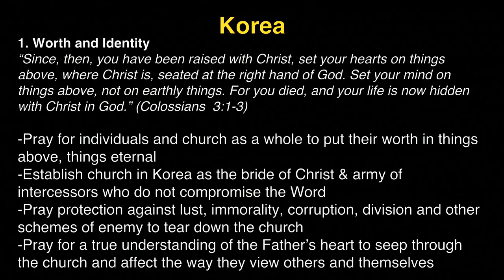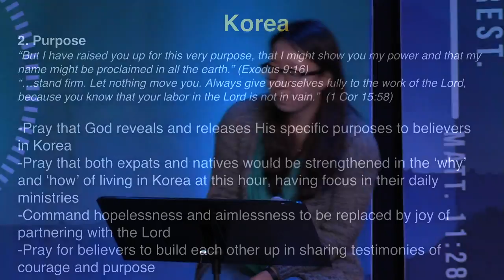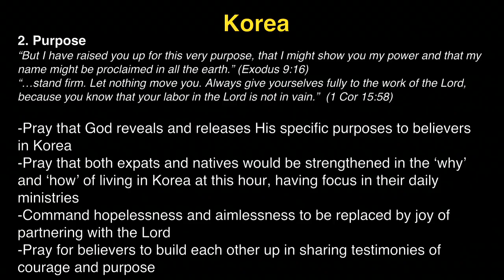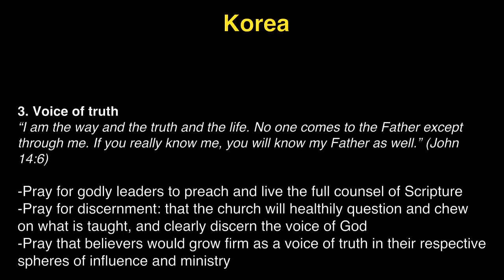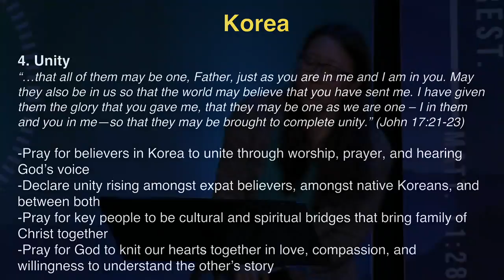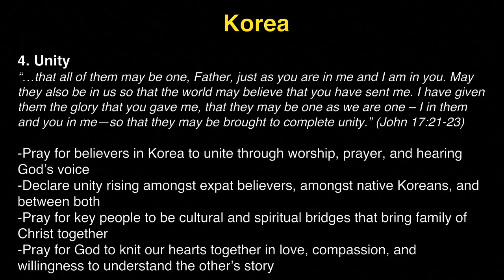K1 Prayer (W, 11/30/2016) by Susy Park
Recorded on #/##/2016, Wed 9:30am. Kingdom First Prayer Tabernacle is New Philly's house of prayer ministry located in Seoul, Korea.

Team: Susy Park (praise leader, keyboard), Michelle Kwak (prayer leader).

- Videostream Production Team: Jisu Choi & Michelle Kwak.